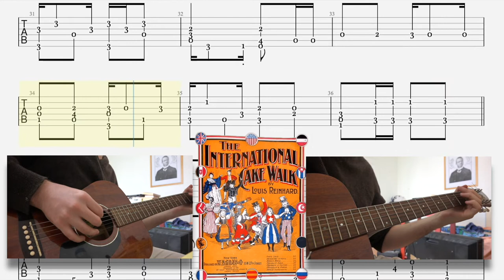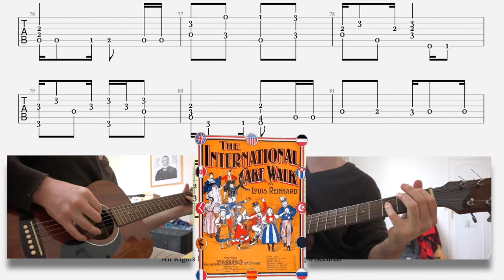International Cake Walk (Guitar) by Dorian Henry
Dorian Henry, guitar solo
The International Cake Walk, arranged for guitar solo by Dorian Henry. Composed in 1898 by Louis Reinhard.